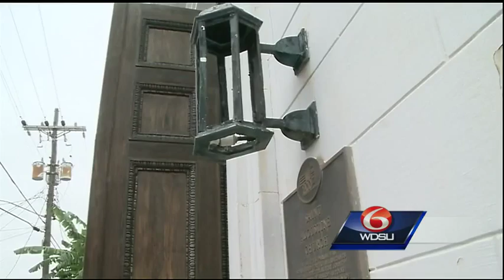Treme Festival brings community together around historic St. Augustine Church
In the heart of Treme, at the corner of Governor Nicholls and Henriette Delille streets, stands one of the most iconic symbols in the historic neighborhood.